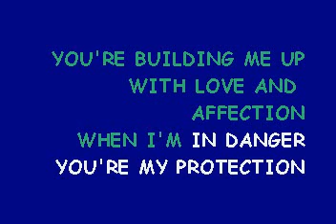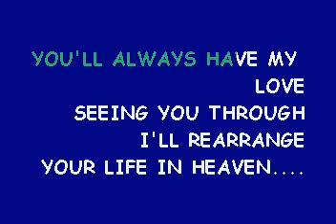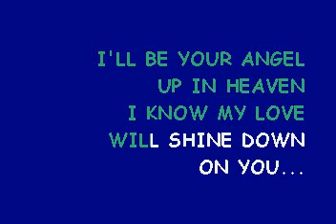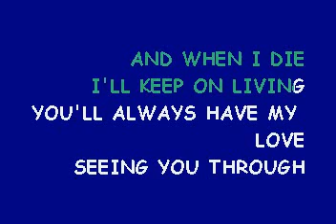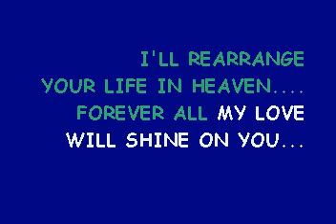DJ 837 NO MERCY WHEN I DIE DEMO (lyrics)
IN A CLASS OF IT'S OWN!